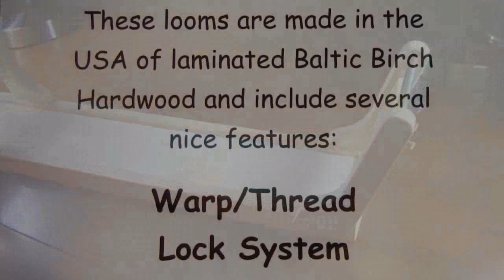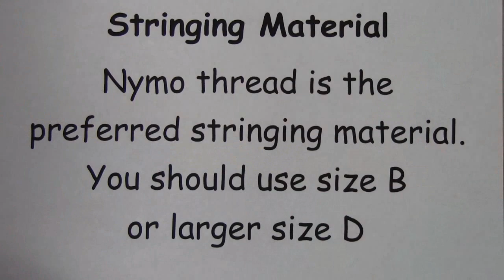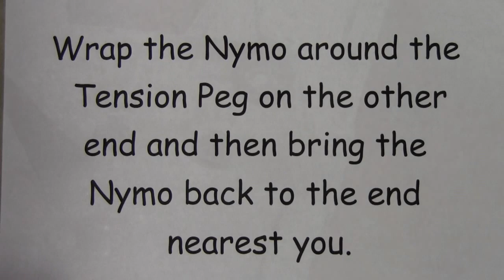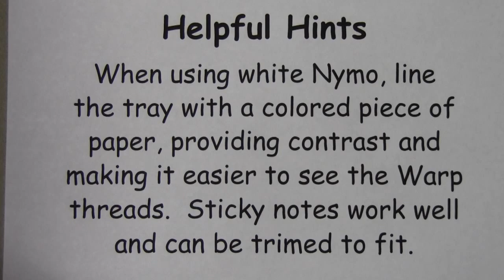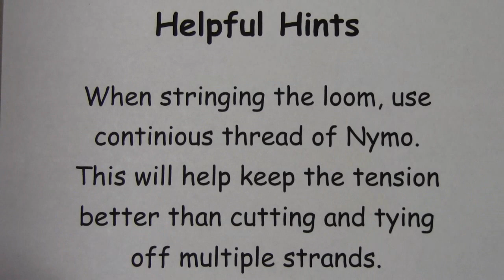How to String a Beading Loom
How to string a beading loom with Nymo.